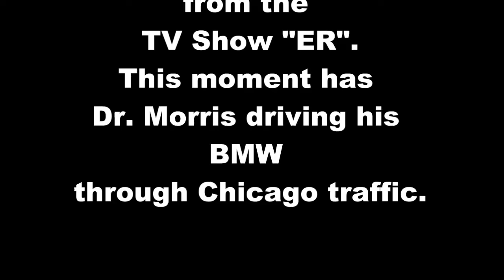Funny "ER Episode" with Dr. Morris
The particular moment from the TV Show "ER", has Dr. Morris driving his BMW through Chicago Traffic, while singling the theme song "Believe it or Not" from 'Greatest American Hero'.